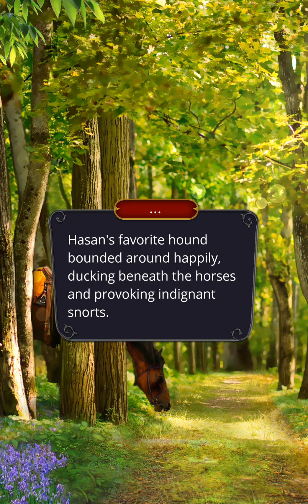Romance Club: Dracula A Love Story - Season 1 Episode 1 (Brave & Luck / Vlad LI Path)